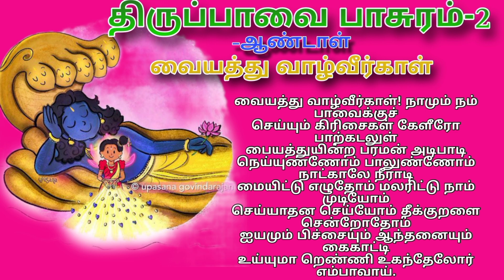திருப்பாவை பாசுரம் -2 // Thirupavai whatsapp status